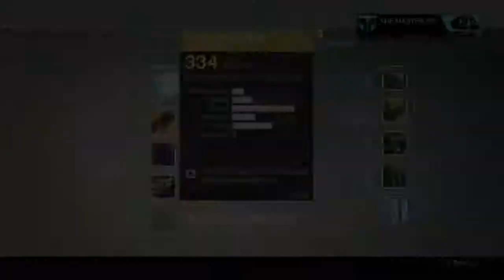Warm up for Trials| #4 [with Ant bone]